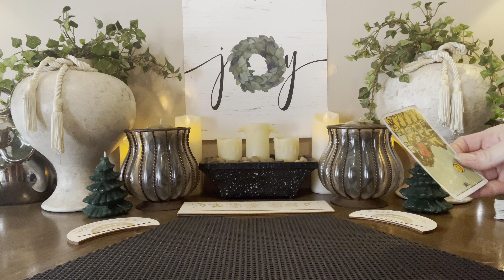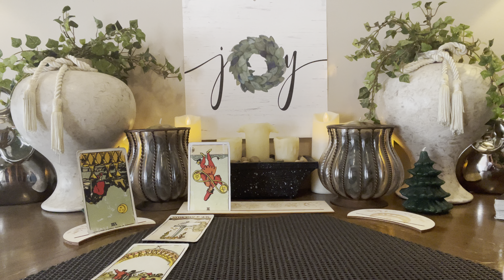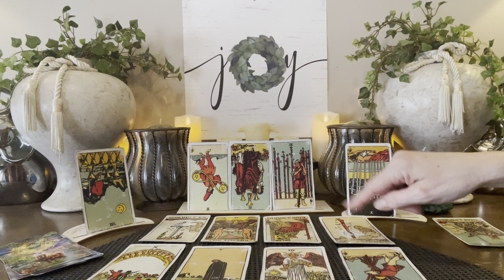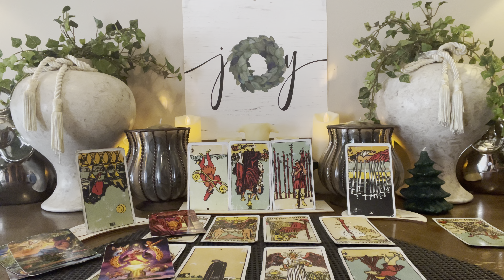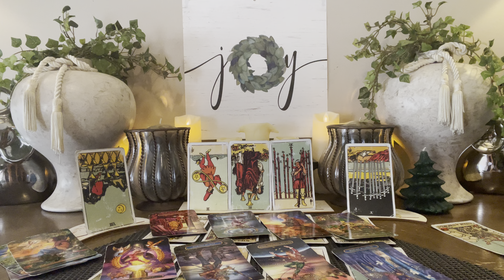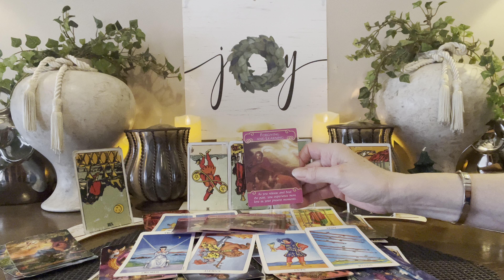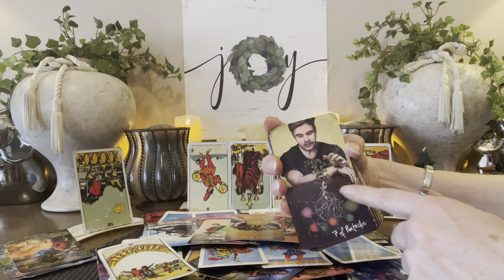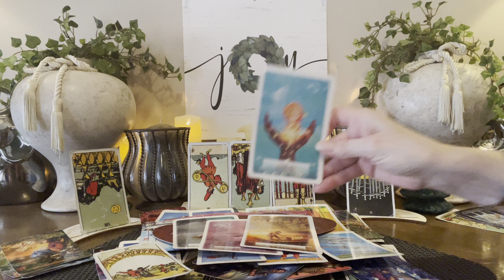TAURUS🎄DECEMBER 2023~”THIS IS MORE THAN ONE OPPORTUNITY TO MAKE SIGNIFICANT CHANGE”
I

       ⭐️Personal Readings⭐️o

20mins  $55        All Prices Are USD
30mins  $75
45mins  $100
60mins. $125